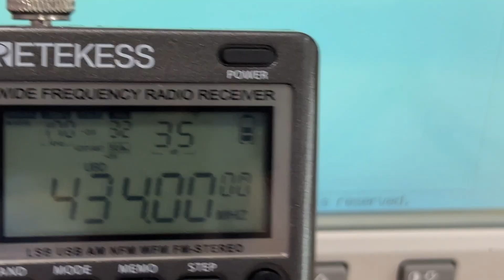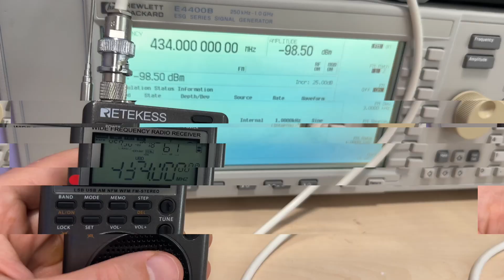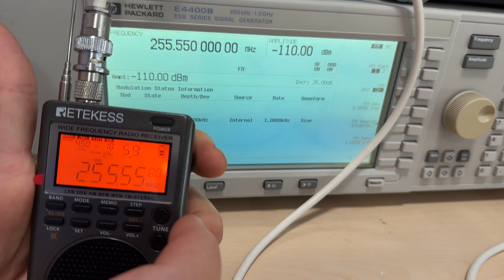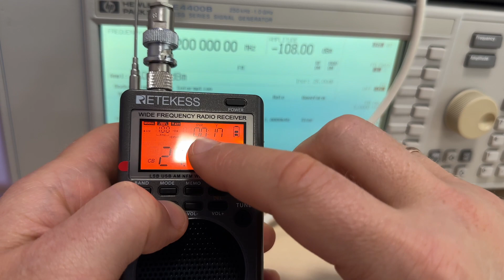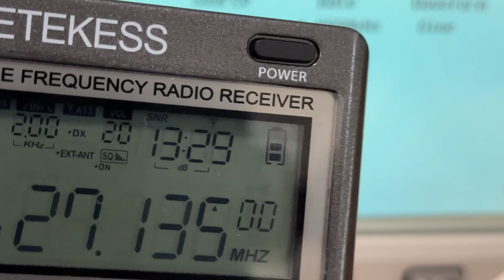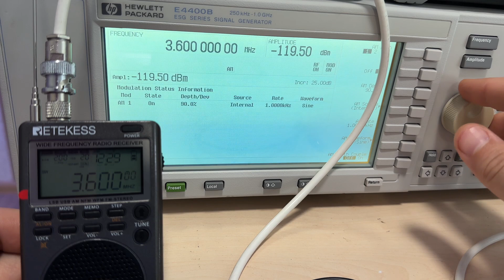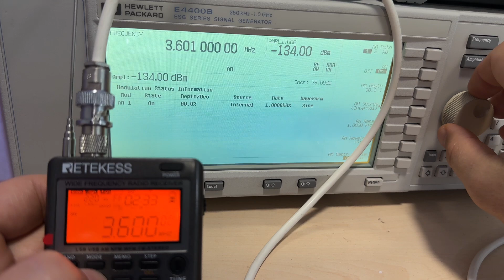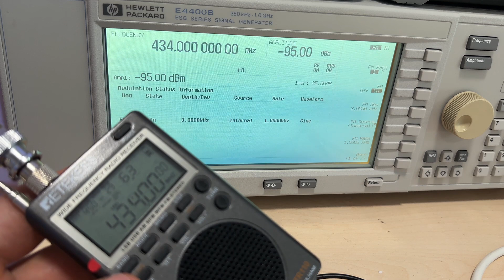Приемник Retekess TR110. Измеряем чувствительность FM, AM, SSB в разных диапазонах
Измеряем чувствительность любительского приемника RETEKESS TR110 на частотах 434 (LPD), 145 (2M HAM), 255.55 (SATCOM), 300.2 (РЕКА), 121 (АВИА), 3.6 (HF HAM) в различных модуляциях и с разными настройками приемного фильтра.